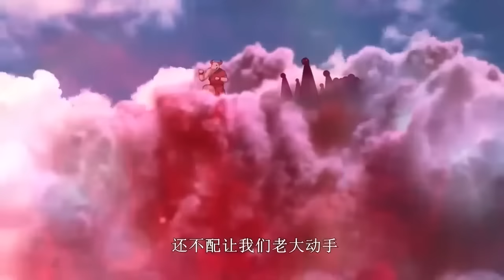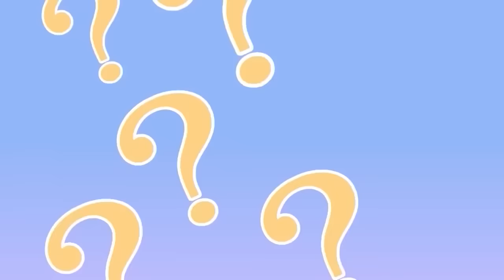《修仙就要抱大腿/Lean on rich beauty》第1季第1-59集：扮豬吃虎的帝尊師傅，穿越逆襲的修仙大佬#修仙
【下一集】《修仙就要抱大腿》第1季第60集：每周三、周五更新
【Next Episode】Season 1 Episode60：Updated every Wednesday and Friday

【故事簡介】
林玄穿越到修仙世界，獲得了英俊的相貌並身負元嬰修為，本以為定能獲得青睞，誰知在這裏元嬰修為不如狗，化身修士滿街走。就在他被無比嫌棄之時，顏值舉世無雙實力深不可測的宗門長老李又晴出現將其收入門下，引起眾人驚嘆。林玄堅定的抱緊師父這條大腿，以遠超常人的速度飛速成長，打臉了一眾鄙視自己的人。隨著林玄的境界逐漸提升，這個看似普通的修仙世界的更多秘密也展現在他的面前，師父李又晴也有著另外一個不為人知的身份……
【Story Description】
Lin Xuan crosses over to the world of immortal cultivation and gets a handsome face and the cultivation of Yuan Ying, which he thought would be favored, but he is not as good as a dog in this world and is walking around as a monk. The first time he was discarded, the unparalleled beauty and unpredictable strength of the sect's elder, Li Youqing, appeared and took him under her tutelage, causing everyone to sigh. Lin Xuan firmly cling to the thigh of the master, with a speed far beyond the normal speed of rapid growth, face a number of people who despise themselves. As Lin Xuan's realm gradually ascends, more secrets of this seemingly ordinary world of immortal cultivation are revealed to him, and his master, Li Youqing, has another unknown identity .